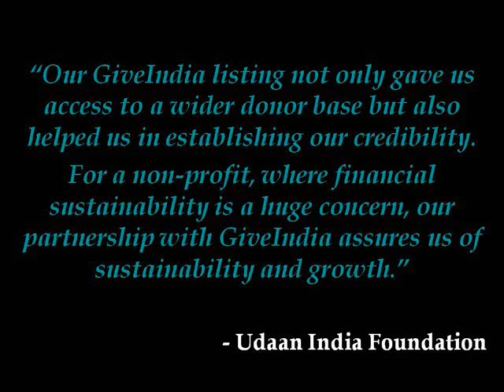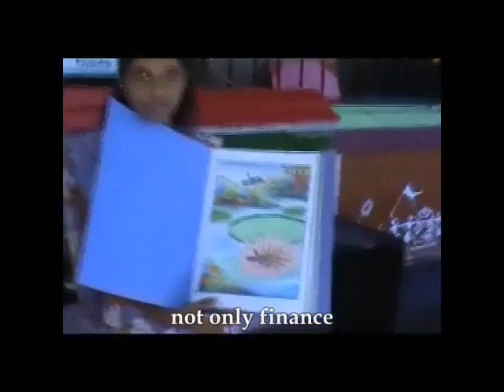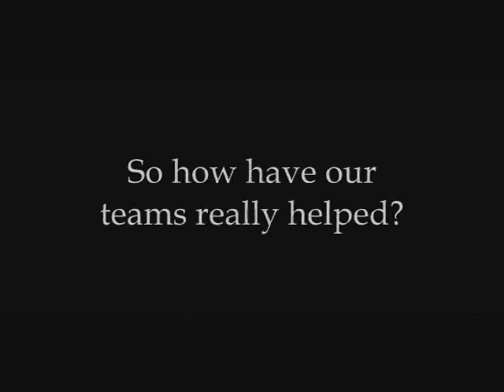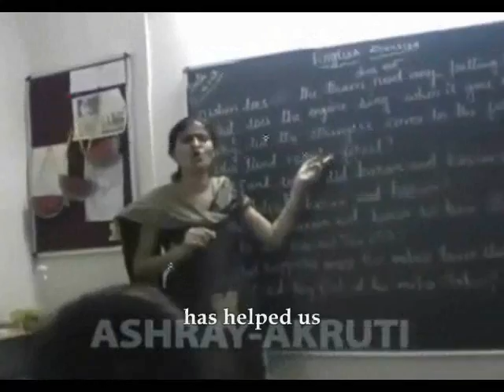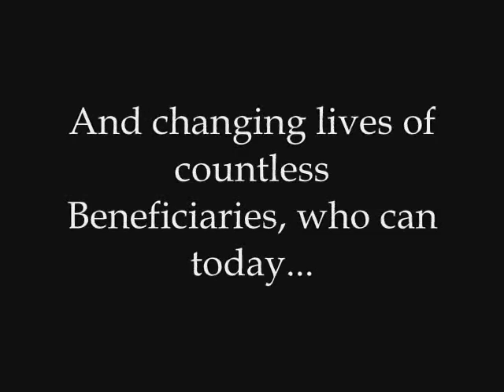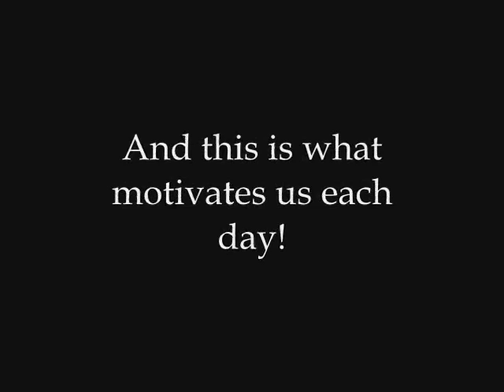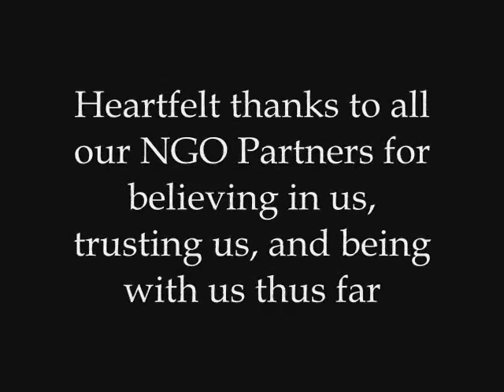GiveIndia's impact on NGOs